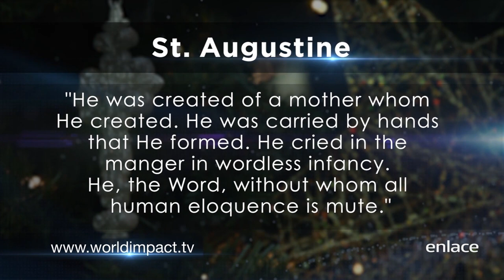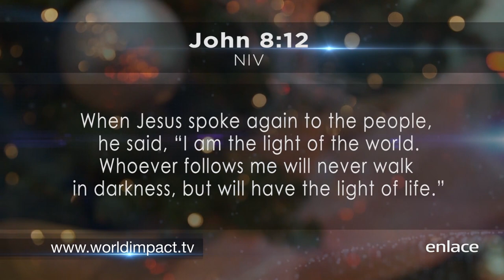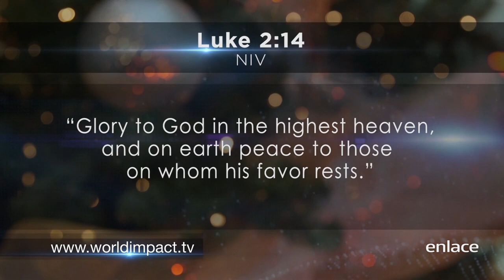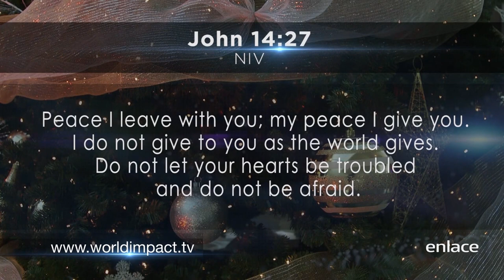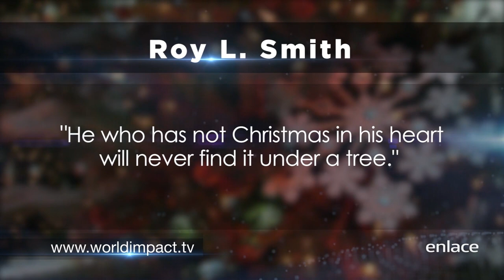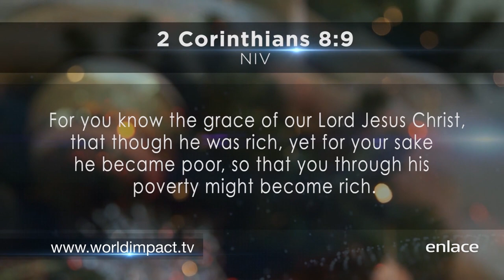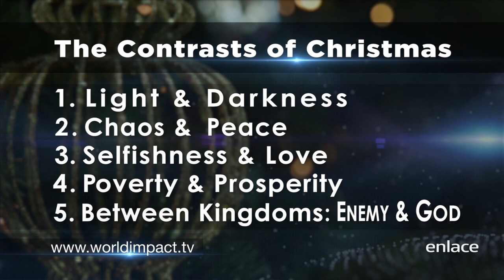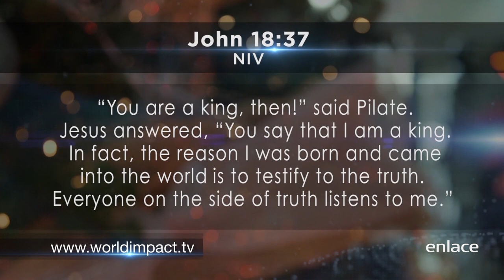Dr. Billy Wilson - El contraste de la navidad - Impacto Mundial - Enlace TV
El Dr. Billy Wilson nos comparte un mensaje sobre la navidad y los contraste que esta fecha tan importante para todos los cristianos trae. La navidad es importante porque es la fecha en que celebramos que nuestro salvado Jesús vino al mundo.